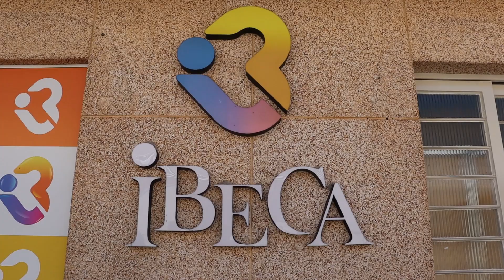Instituto do Bem-Estar da Criança e do Adolescente foi contemplado com um recurso do instituto Alcoa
O Instituto do Bem-Estar da Criança e do Adolescente foi contemplado com um recurso do instituto Alcoa para desenvolver uma sala sensorial. Essa é uma grande conquista que deve auxiliar e muito no trabalho que é desenvolvido pelo IBECA que atende atualmente 110 crianças.